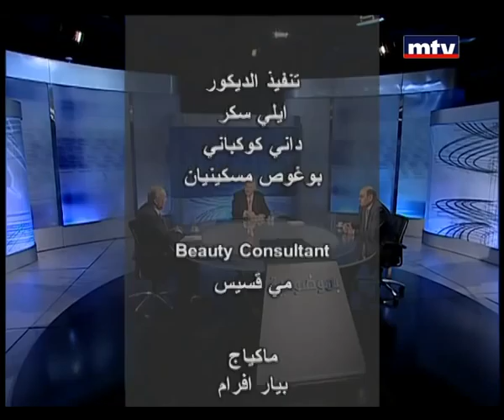Bi Mawdouiyeh - Fouad Makhzoumi - Sarkis Naoum 17/02/2014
A political talk show presented by Walid Abboud, hosting a wide array of politicians and leading figures for a better understanding of the political and socio-economic parameters.
Objectivity is the key word, reflecting MTV's solid stances on freedom, responsibility and patriotism.